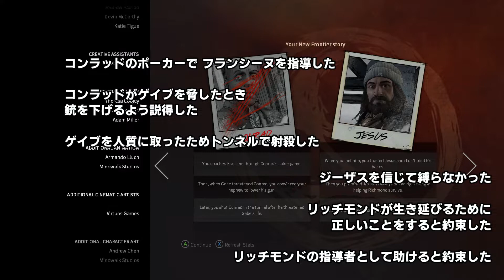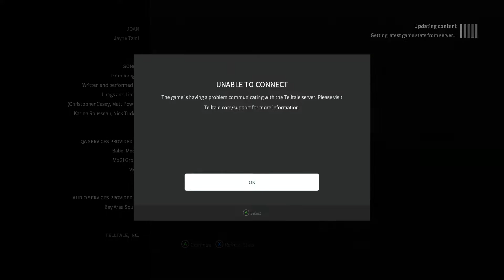END 【 The Walking Dead: A New Frontier ウォーキング・デッド ニューフロンティア 】冷酷世界シーズン3 実況 #16 新たな旅路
ついに最終回！！ハビエルとクレムの出会いの物語はこれにて完結！！
しかしクレムはAJとの再会のために新たな戦いを始めなければならない。どこまで言っても平穏とは程遠い世界を一人の少女が突き進む！！
※このゲームにはグロ描写があります。